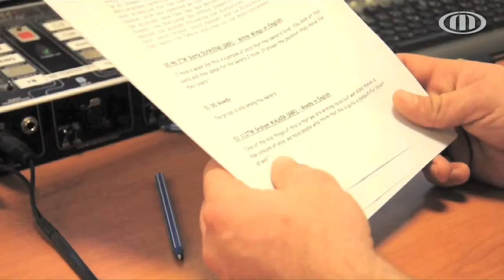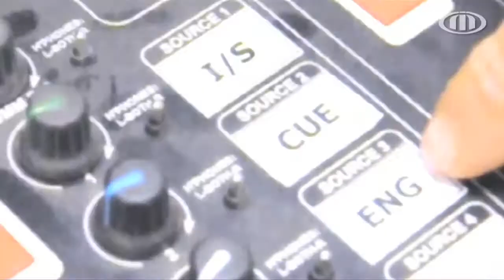MI: Eurosport technika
Magyar Bence mutatja be, milyen technikával dolgoznak az Eurosport kommentátorai.